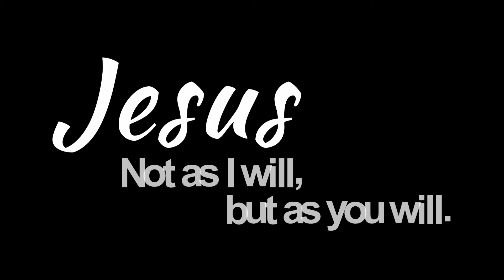Lessons In Prayer